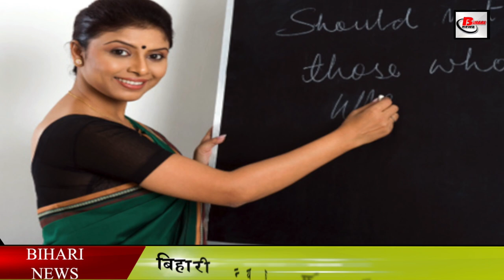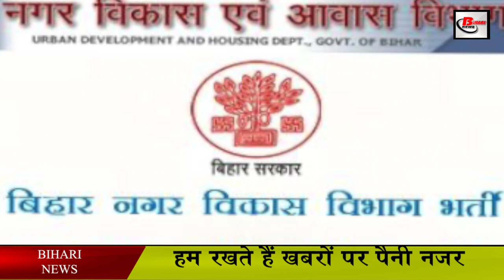नए साल में बिहार में आएगी लाखों नौकरियां, यहां देखें सब कुछ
Elementary Teacher: 94000
Secondary-Secondary Teacher: 30020
Assistant Professor: 4638

Reverse High School Plus Two: 33000 posts to be reinstated

Enforcement Under Inspector: 212
Mobile squad soldier: 1381

Forest Officer: 43
Forester: 236

Teacher in Engineering and Polytechnic College: 3000,
Non-academic posts: 5000

Posts of 64th, 65th and 66th of BiharPublicServiceCommission: 1393,
Judicial Service: 271

SI, Sergeant and Assistant Jail Superintendent: 2446
SI: 1998 Sergeant: 215
ASI Steno: 133
Soldier: 11880 (last leg)
Soldier: 8415 (Restoration process started)
Home Guard Soldier: 551
Driver Soldier: 98

health Department
Ayush doctor: 3270
Nurse: 10000 (Probable)

Auditor: 589
Block Panchayat Raj Officer: 477
Accountant, Technical Assistant and Specialist: 2000

City development and housing department
Junior Engineer: 442 'Various Posts in Municipal Bodies: 500 (Probable)' Inter Level Various Posts: 1400